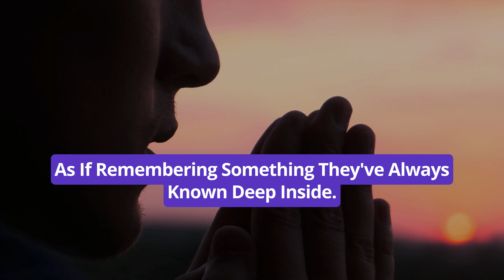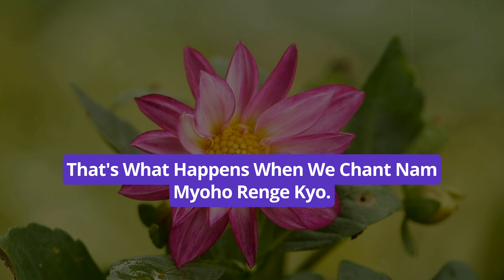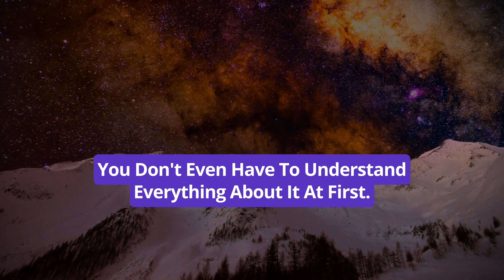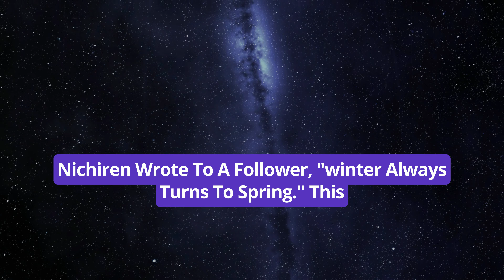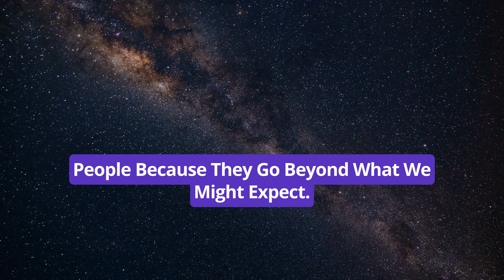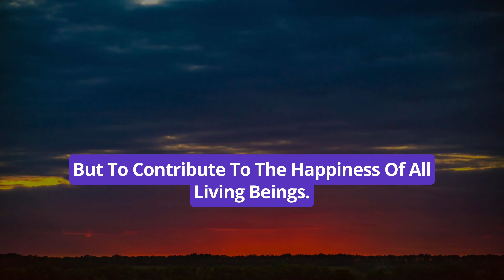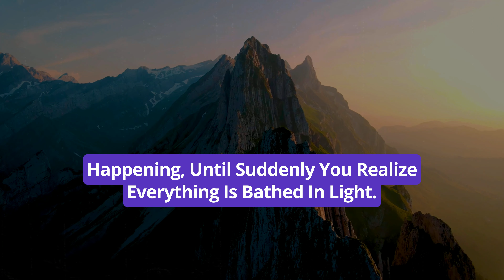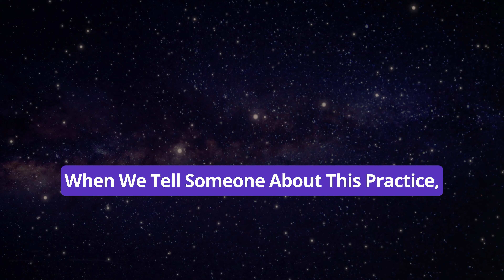Miracles of Nam Myoho Renge Kyo | Nichiren Buddhism